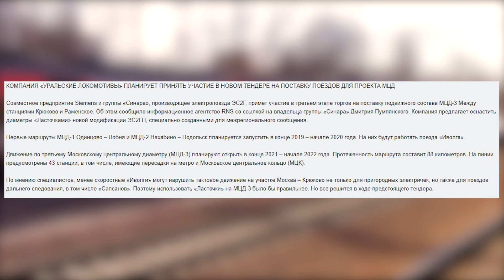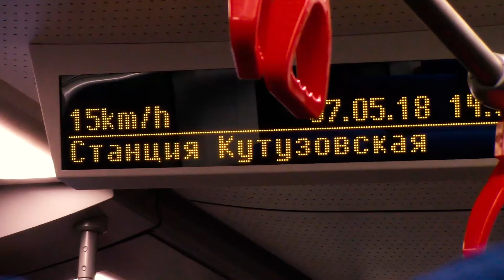Ласточки на МЦД?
Материал о том, почему вероятность появления Ласточек на МЦД почти равна нулю.